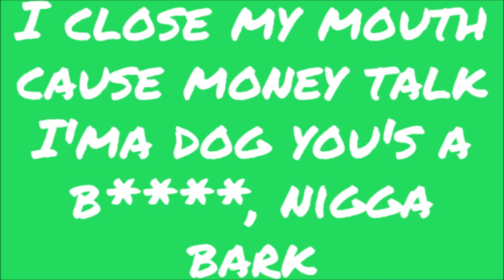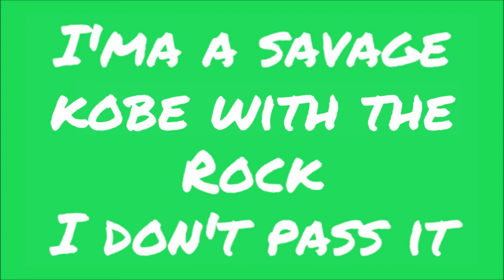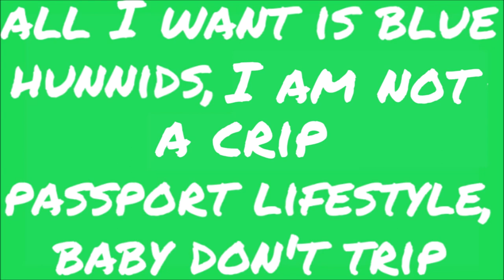Deshae Frost - Come N Go (Full Lyric Screen Read)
Lyric Corrections
*Hooked* not Hug